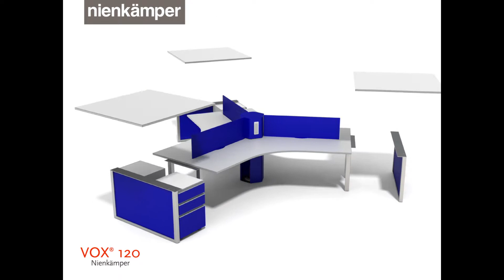Vox 120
Vox® 120 is an open module that can be used as a single 3 person desk station. Multiple modules can be joined together to fit any open space. Customers can customize the style to fit their specific needs by selecting different work surface finishes, base style, dividers and power hubs.